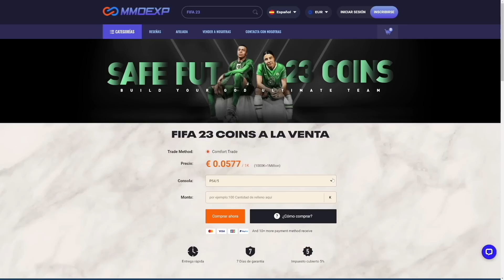ME SALEN 3 ICONOS TROPHY TITANS! ABRO 80 PLAYER PICK y 2 PARTY BAG +87 - FIFA 23 ULTIMATE TEAM